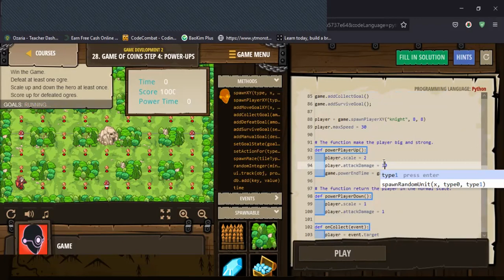Game development (Game of Coins Step 4 Power Ups)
Learn more advanced game development.
Concepts covered: Basic Syntax,Functions,Strings,If Statements,Arguments,Basic Input Handling,Basic Game AI,Create a playable, sharable game project